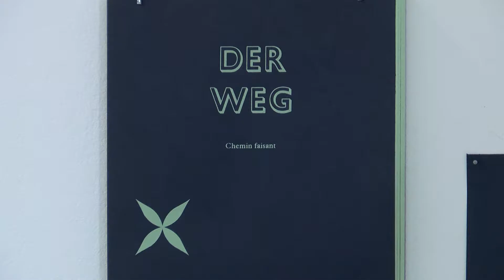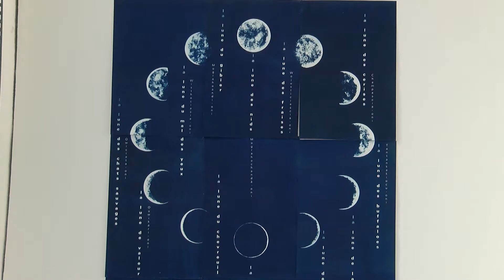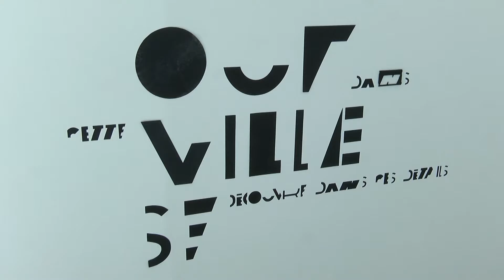Illustrations : exposition "Demain c'est loin"